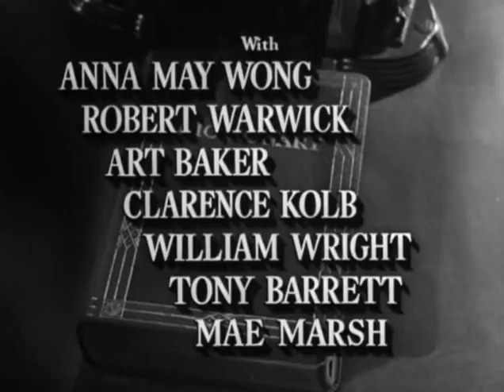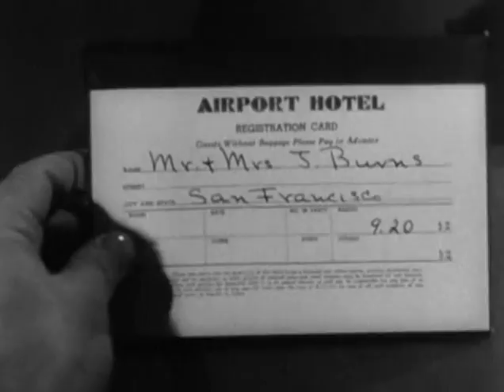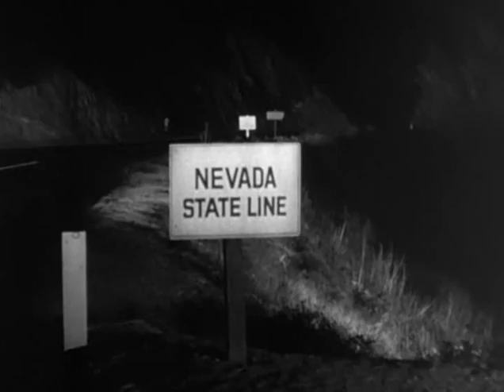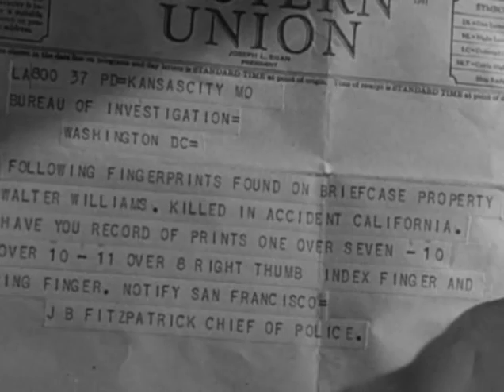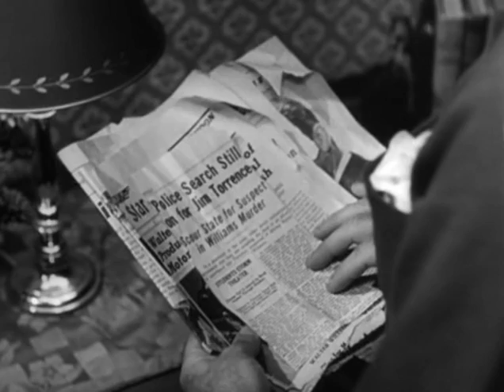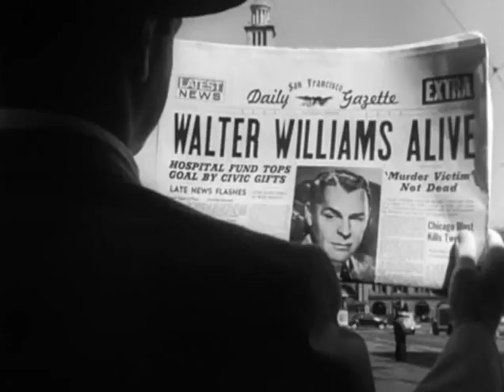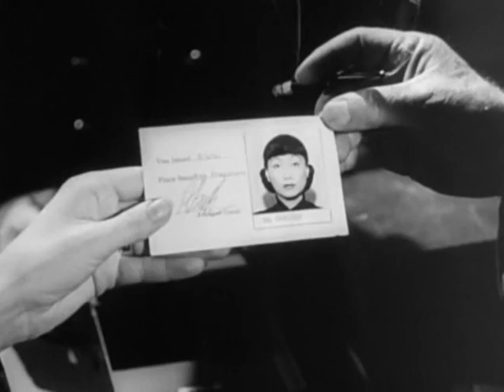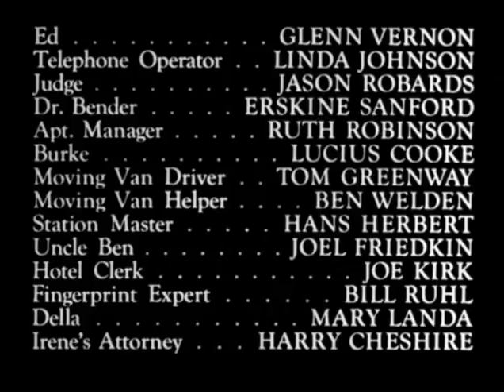Impact (1949)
Impact is a 1949 American film noir drama film directed by Arthur Lubin, starring Brian Donlevy and Ella Raines. Filmed entirely in California, the film included scenes filmed in Sausalito, and at San Francisco's Fisherman's Wharf and other locations around the city.

Impact was based on a story by film noir writer Jay Dratler. The supporting cast features Charles Coburn, Helen Walker, Anna May Wong, Philip Ahn and William Wright.

Director: Arthur Lubin
Producer: Leo C. Popkin
Screenplay: Jay Dratler, Dorothy Davenport
Story: Jay Dratler
Starring: Brian Donlevy, Ella Raines, Charles Coburn, Helen Walker
Cinematography: Ernest Laszlo
Edit: Arthur H. Nadel
Production company: Harry Popkin Productions, Cardinal Pictures
Distribution: United Artists
Release date: 1949
Running time: 111 minutes
Country: United States
Language: English

Source: Wikipedia